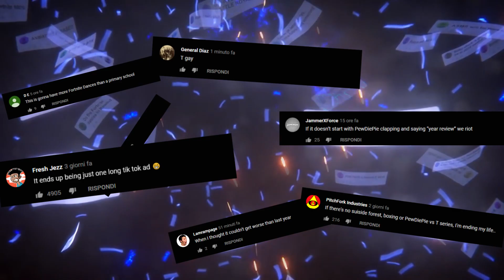youtube rewind 2018 reads the comments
tfw you post in the wrong subreddit and make two posts